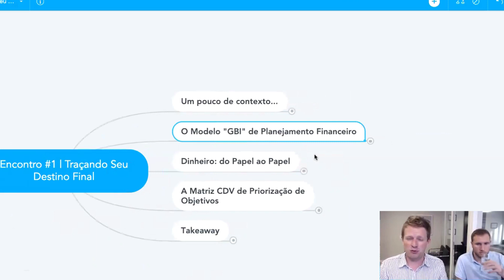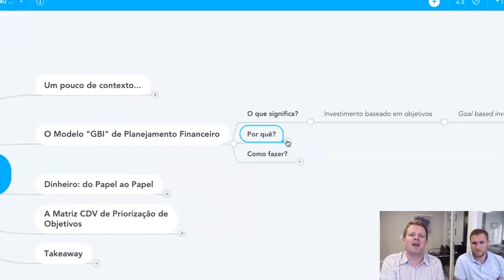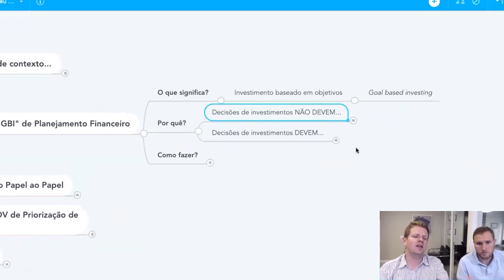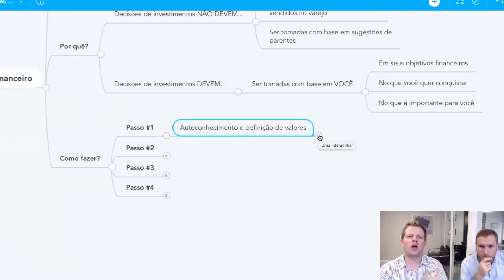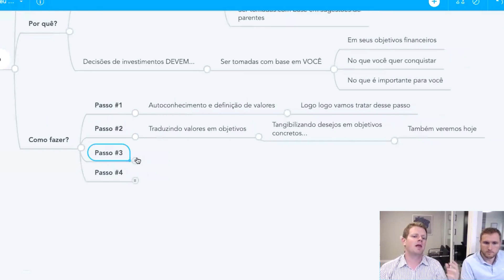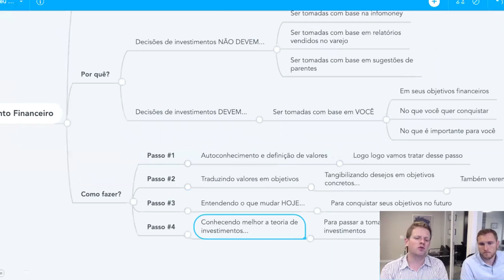MELHORES INVESTIMENTOS em 4 PASSOS (Os RICOS fazem assim!)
Qual o melhor investimento que existe?

Neste vídeo você vai descobrir a resposta!

Este é o trecho de um workshop onde eu ensino tudo sobre planejamento financeiro e nele eu apresento um modelo para quem quer escolher os melhores investimentos.

Esse modelo utiliza os seus objetivos financeiros como base para a sua tomada de decisão, ajudando a evitar problemas como a interferência emocional e outros fatores externos na hora de escolher onde investir.

A aplicação dele segue 4 passos simples, que se seguidos com rigor, vão ajudá-lo a construir uma carteira sólida, diversificada e com menos riscos. Ou seja, você vai saber como aumentar seus rendimentos, escolhendo os investimentos mais adequados aos seus objetivos.

Então, assista com atenção a este vídeo e aplique o modelo em sua vida financeira. É mais um conteúdo gratuito do Clube do Valor para ajudar você a se transformar em um investidor de sucesso.

Clique no “play” e assista agora!